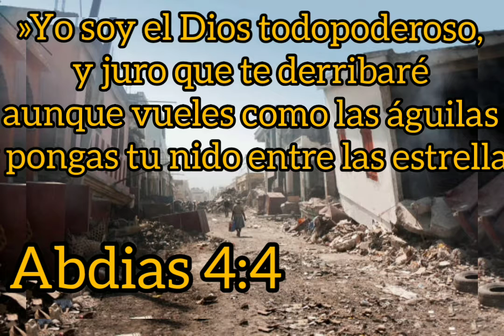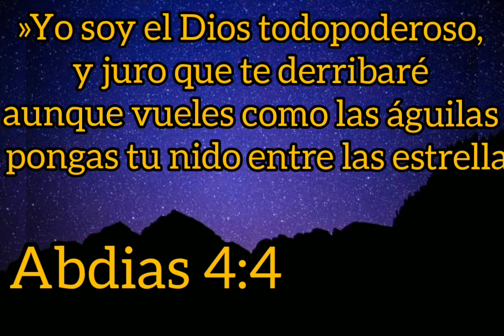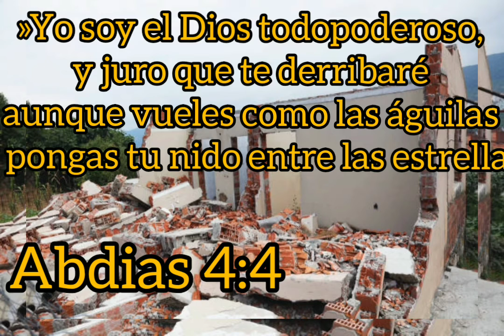Revelacion del Dia de Ayer.